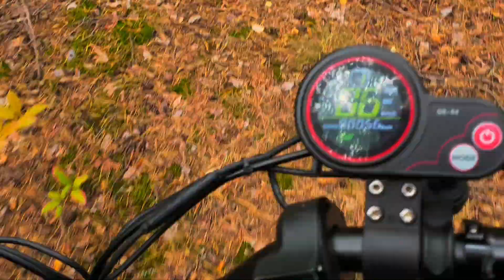Test hulajnogi elektrycznej Techlife X7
Hulajnoga elektryczna Techlife x7 nazwanej tez Zero 10x 2000W. Amatorska opinia pierwszej mojej hulajnogi terenowej. Jazda po lesie i po browara idealna